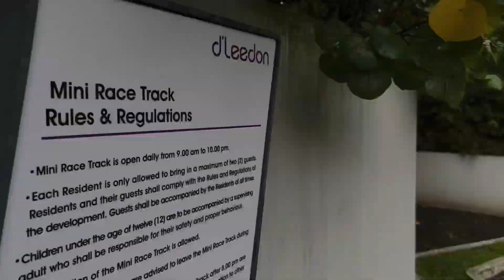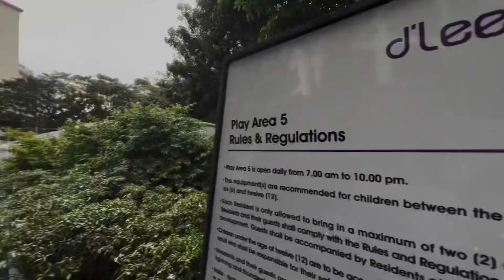d’Leedon | 3 Bedroom | 1119sqft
🚨Walter Tang presents a beautiful 2+Study unit in D’Leedon

1️⃣ Very Spacious
2️⃣ Bright and Airy
3️⃣ Quiet facing
4️⃣ No need extension

✅Within 1km Nanyang Primary School
✅10 minutes walk to Farrer Road MRT
✅Easy Access to PIE and CTE
✅Doorstep to Empress Market